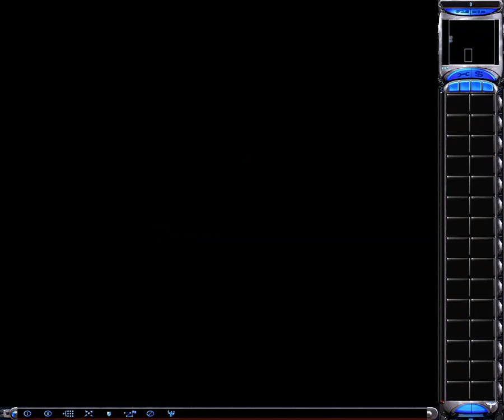Mental Omega 3.3.4 - Red Alert 1 Allied Campaign Remake (Full Walkthrough Part 2)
RED ALERT 1 REMAKE
Xin chào cả nhà lại là mình đây :))) Nay tiếp tục share bản 29 mission của 2 phe Soviet và Allied trong RA1 được remake trên nền tảng MO. Hiện tại tất cả các nhiệm vụ mình đã đều dịch lại qua tiếng Anh ở phần Client để tiện cho mọi người chơi thử, còn trong game do chưa có thời gian dịch hết nên yêu cầu nhiệm vụ mọi người nên đọc kĩ trước khi vào chơi.
Tác giả: 就这样略略

Hướng dẫn: Các bạn down về giái nén file ra rồi copy hết vào thư mục của MO là được. 29 nhiệm vụ nằm ở phía dưới cùng của bảng nhiệm vụ.

English Translator: Thai Duong Nguyen

Mission 9: Renegade (0:12 - 18:37)
Mission 10: Suspicion (18:40 - 30:19)
Mission 11: Secure The River (30:21 - 36:25)
Mission 12: Take Down (36:29 - 59:49)
Mission 13: Iron Curtain (59:50 - 1:12:43)
Mission 14: Focused Blast (1:12:45 - 1:19:24)
Mission 15(Finale): No Remorse (1:19:26 - 1:44:20)

Sub ủng hộ cho những bạn dưới đây luôn, họ cũng là người VN đấy